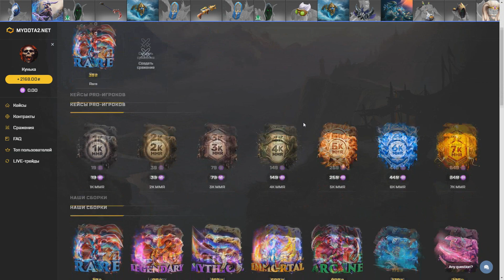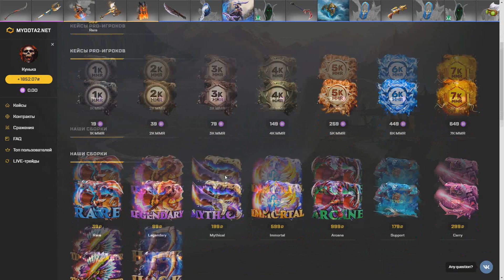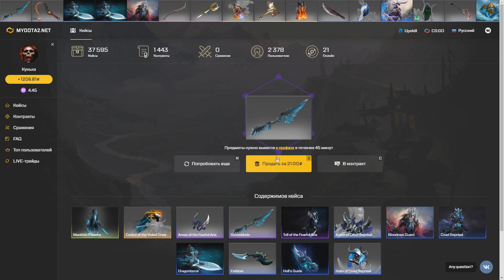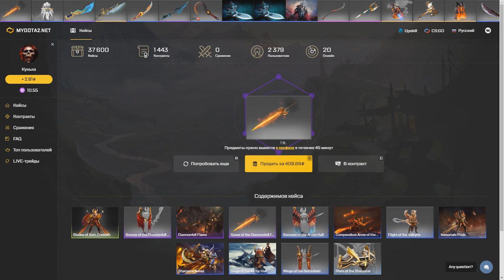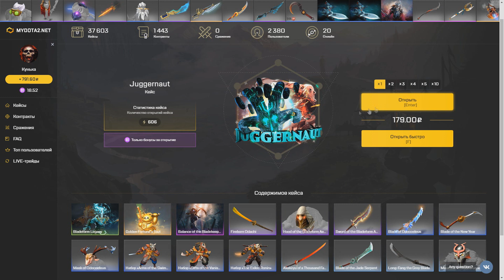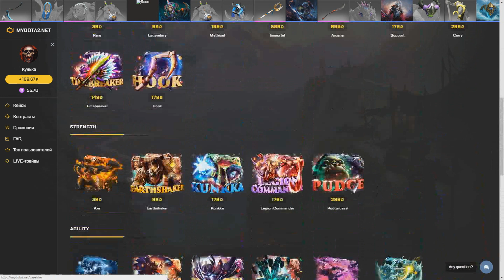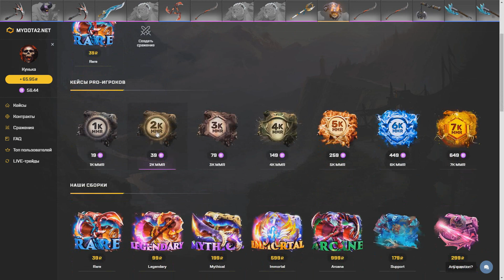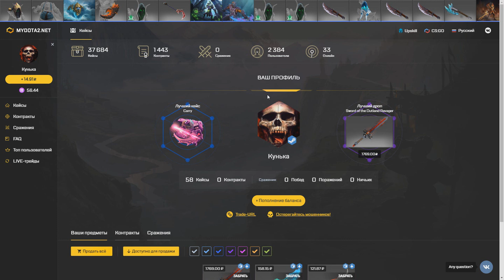Проверяем сайт MYDOTA2.NET + Розыгрыш на 300 рублей.